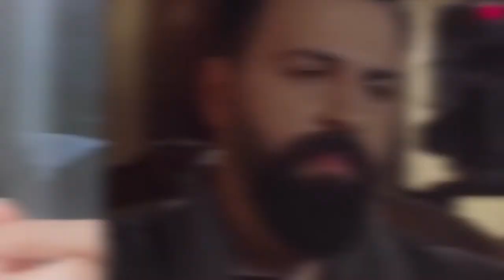دراما كوين الحلقة الأولى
3 انواع للمسلسلات رمضان 2020 في دراما كوين مع سهى النجار كل يوم عمزاج